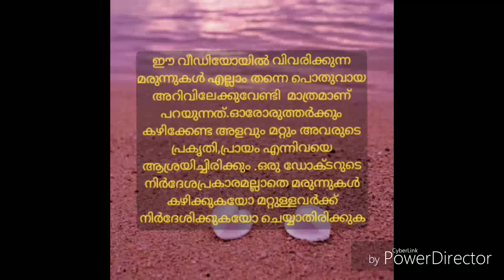Acidity/Gastritis മാറ്റാനായി ആയുർവ്വേദ ഔഷധങ്ങൾ/Ayurvedic medicines to cure Acidity/gastritis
വിഡിയോയിൽ പറയുന്ന  മരുന്നുകൾ എല്ലാം തന്നെ പൊതുവായ അറിവിന്‌ വേണ്ടി മാത്രമാണ്.ഓരോരുത്തരുടെയും ശരീരപ്രകൃതിയും പ്രായവും അനുസരിച്ചു അവയുടെ അളവിലും മറ്റും മാറ്റം ഉണ്ടാകാം.അതിനായി ഒരു ഡോക്ടർറെ കാണിക്കേണ്ടത് അത്യാവശ്യമാണ്.
രോഗസംബന്ധമായ കൂടുതൽ വിവരങ്ങൾക്ക് mail അയക്കു ട്ടോ.mail അയക്കുമ്പോൾ പേരും വയസ്സും രോഗത്തെ കുറിച്ചുള്ള വിശദമായ വിവരങ്ങളും മരുന്നുകൾ കഴിക്കുന്നുണ്ടെങ്കിൽ  അതും കൂടെ ഉൾപെടുത്തുക
Dr.Manju Karakkat (BAMS)

Gastritis is a very common problem now a days.It is considered as lifestyle disease.
Here I am explaining about ayurvedic medicines to cure gastritis permanently.